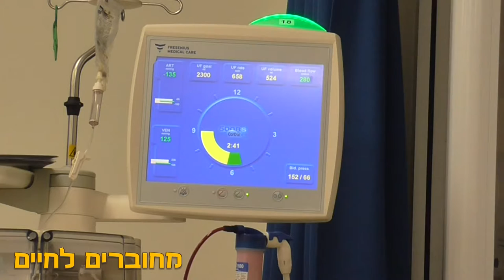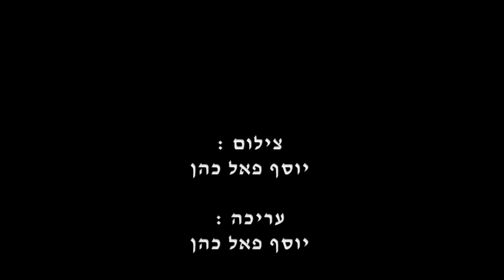מחוברים לחיים פרק 4